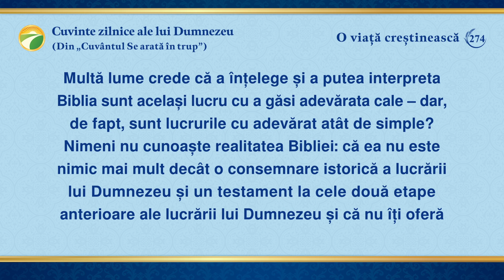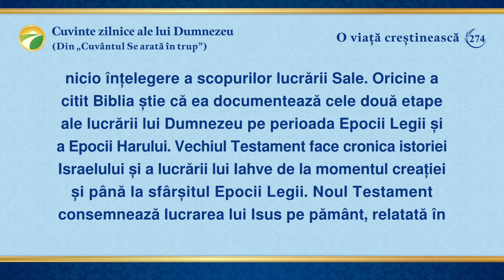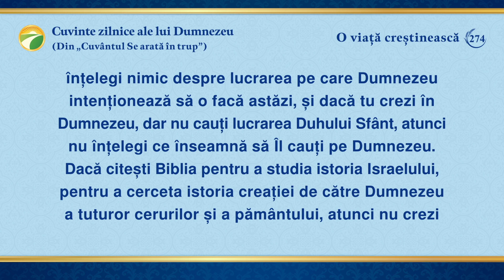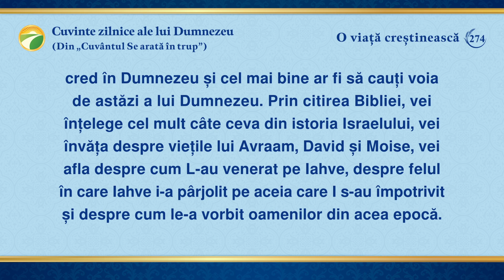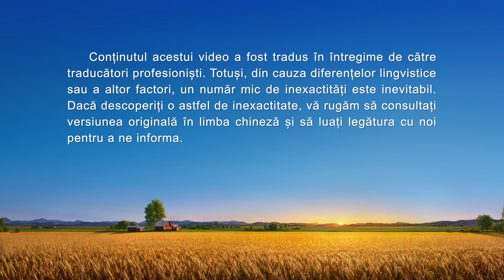Cuvinte zilnice ale lui Dumnezeu: Taine despre Biblie | Fragmentul 274